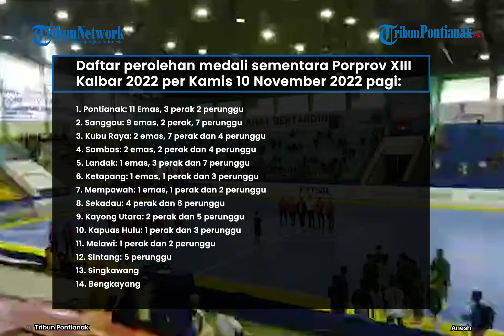🔴 Klasemen Medali Porprov Kalbar 2022 Hari Ini, Kubu Raya dan Sambas Saling Kejar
Klasemen Medali Porprov Kalbar 2022 Hari Ini, Kamis 10 November.